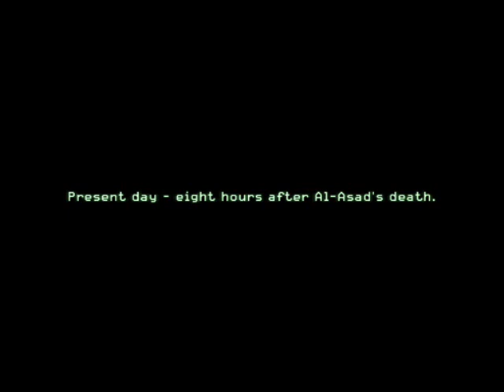Call of Duty 4 - Act II - Heat (Part 1)